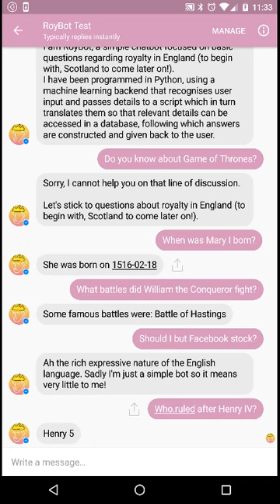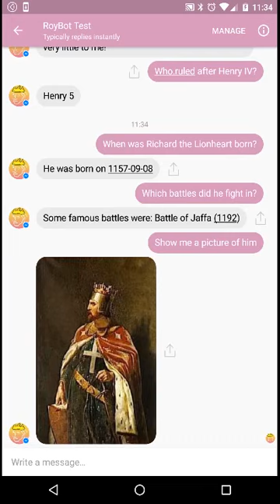RoyBot in Facebook Messenger (demo)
Simply showing how I've been able to integrate RoyBot into Facebook Messenger, based on code from my project